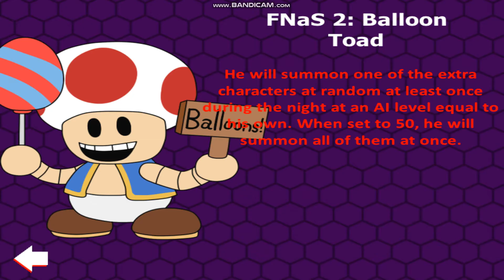Fnas Maniac Mania Random Gameplay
(old video, god fnas maniac mania was good)